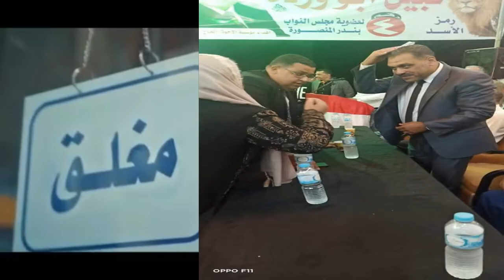❤💕 بكل الحب 💕❤ نؤيد الأستاذ / نبيل أبو وردة ابن المنصورة رمزالأسد رقم 3 لعضوية مجلس النواب 2020 ❤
❤💕 بكل الحب 💕❤ نؤيد الأستاذ / نبيل أبو وردة  المحترم الغالى  ابن المنصورة رمزالأسد رقم 3 لعضوية مجلس النواب 2020 ❤
الأسد رفم  3 ا

                                      تصميم المونتاج بواسطة  مهندس / محمد السلاب .